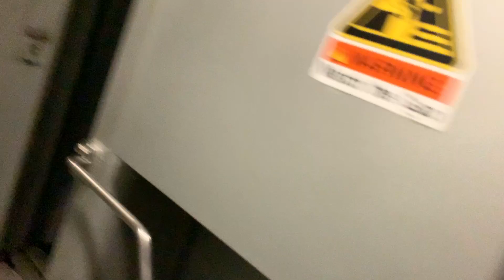Westport - October 29, 2022